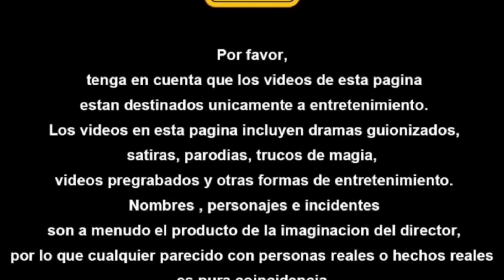Escuchen el debate de esta joven y este adulto , ¿ quien ganara ?